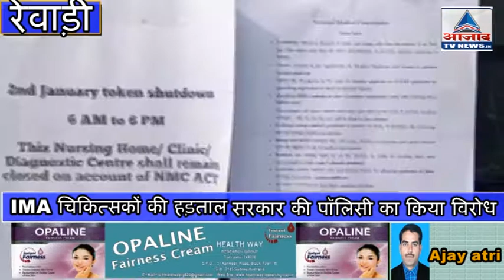चिकित्सकों की हड़ताल सरकार की पॉलिसी का किया विरोध ....